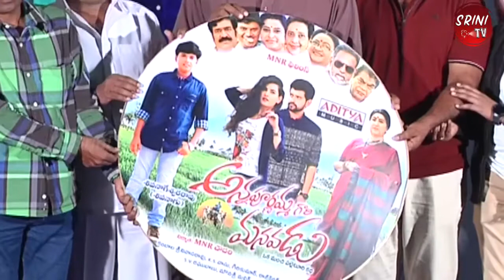Annapurnamma Gari Manavadu Movie Audio Launch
Watch Annapurnamma Gari Manavadu Movie Audio Launch

SriniTv
Telugu Movie and Telugu Short Films  & Web Series  Promotions

    Telugu Short Films  & Web Series
     Please Call   @  +91 XXXXX XXXXX